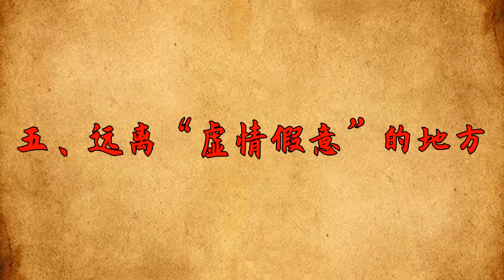「遠離五地，命必長久」：老年人別去這幾個地方，陽壽就長了【大道無形】俗语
「遠離五地，命必長久」：老年人別去這幾個地方，陽壽就長了【大道無形】

大千世界，花花百態。雖然，人生中少有一帆風順的舒適區，但那些是非之地卻不少。人生這一路，本就曲折坎坷，一步走一步難，所以更要懂得保護好自己。尤其是在低谷期和逆境期，「遠離五地，命必長久」：老年人別去這幾個地方，陽壽就長了。俗语 国学 为人处世 陽壽 本頻道製作的所有影片都符合平台的使用政策，沒有任何違規行為